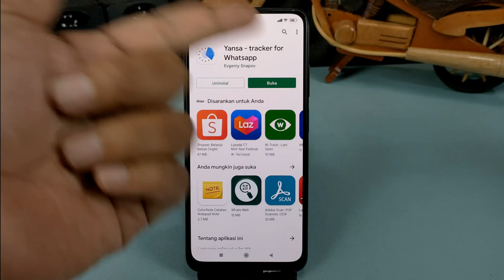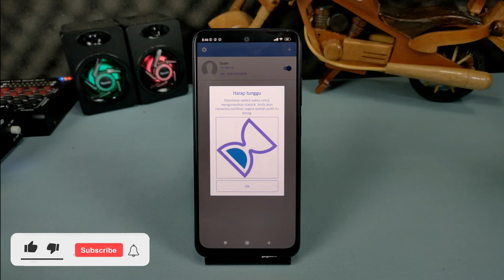Cara Membuat Notifikasi Ketika Seseorang Online Di WhatsApp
Biasanya jika kamu ingin mengetahui kapan seseorang online di WhatsApp,maka cara untuk mengetahuinya adalah dengan membuka WhatsApp berulang kali untuk mengetahui status online nya.
Namun tentu saja cara ini kurang tepat karena belum tentu berhasil.

Nah ada cara yang sangat mudah untuk mengetahui kapan seseorang online di WhatsApp yaitu dengan membuat notifikasi ketika dia online, dengan cara ini tentu saja kamu akan bisa mengetahuinya tanpa repot-repot harus membuka WhatsApp.

Terimakasih